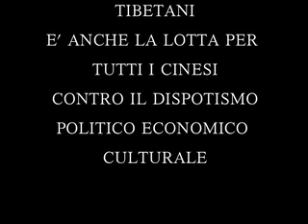Tibet, Cina e l'ipocrisia dell'Occidente.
Uno sguardo sulla situazione in Tibet dopo le proteste e i disordini a Lhasa delle scorse settimane.